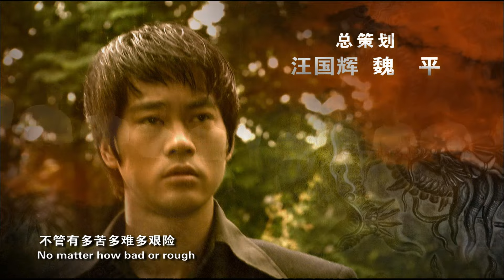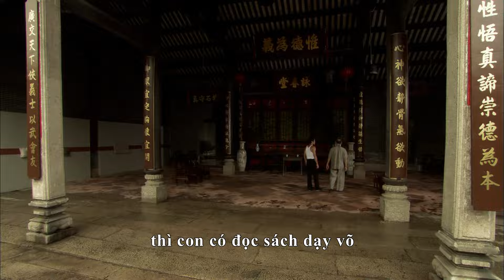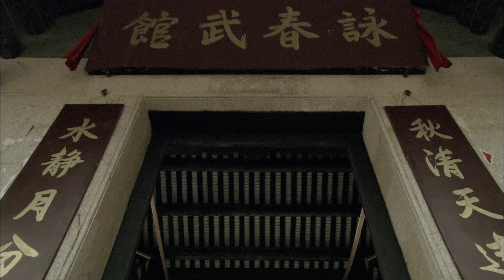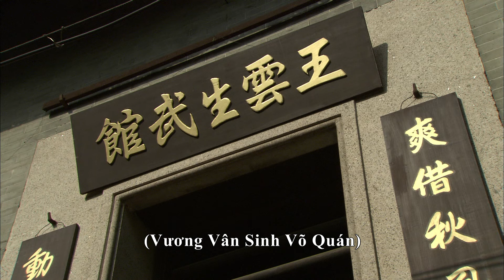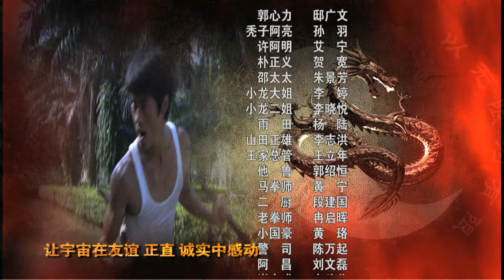【Việt SUB】Huyền Thoại Lý Tiểu Long Tập 4|Phim Hành Động Võ Thuật Kinh Điển#brucelee 【China Zone剧乐部】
Tóm tắt nội dung: Bộ phim này kể về câu chuyện Lý Tiểu Long học võ thuật khi còn trẻ, trải nghiệm trưởng thành sau khi đến Hoa Kỳ và hành trình cuộc sống của anh ấy ở Hollywood.

Tham gia các thành viên của ChinaZoneDrama để tận hưởng nhiều lợi ích hơn